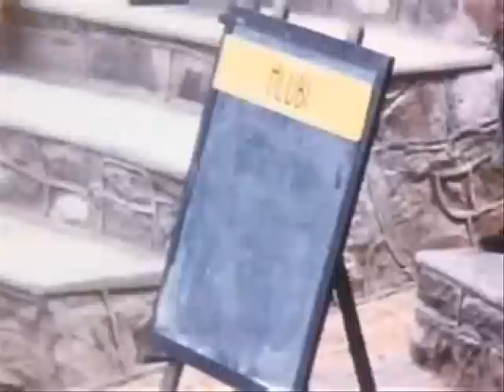A dream for a world without wars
A plea to Kenyans/Ivorians to end ethnic cleansing, violence, genocide,atrocities, murder, impunity, n killing in Kenya n in Africa